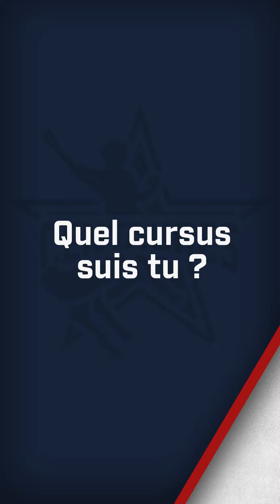ITW#02 - Pierre Lareure - Programme de Performance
▶️ Programme de Performance ◀️ 🎙 ▶️ Athlètes ◀️

2ème épisode de la série de présentation de nos athlètes qui font partie du Programme de Performance des Centaures.

Pierre Lareure O-Line fraîchement arrivé aux Centaures, il nous fait part de son retour d'expérience depuis son arrivée en septembre au sein du programme.

Nous remercions l’ensemble du staff du programme

Directeur du Programme : Franck Lazaro

Préparateur physique : Herve Bompard
Préparateur mental : Damien Garcia
Préparatrice athlétisme : Lucie Maréchal
Coachs Football : Charles Torno, Michael Bellamy, Bejamin Léger, Frédéric Miolane

Nutritionniste : Alizée Roux
Kinésithérapeute : William Bris
Posturologue : Lionel Guillaud

Nous remercions nos partenaires qui nous donnent accès à leur structure et leurs services pour permettre à nos athlètes de progresser chaque jours :

Enfin, merci à l’Universite Grenoble Alpes qui permet à ses étudiants membres du Programme de Performance des Centaures de bénéficier du statut Sportif de Haut Niveau (SHN) qui leur octroi tous les aménagements nécessaires à la réussite de leur double projet universitaire et sportif.